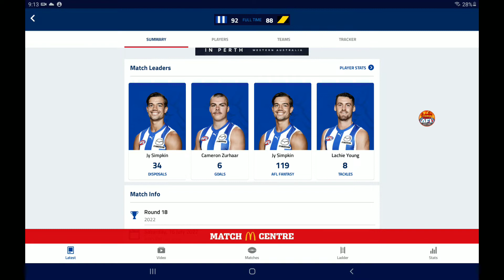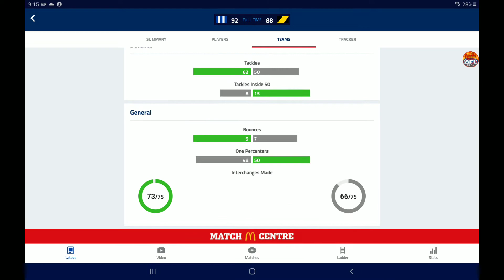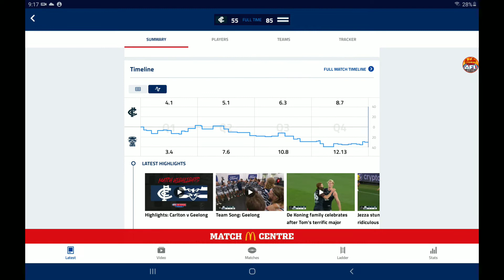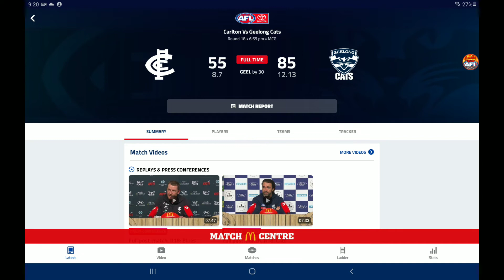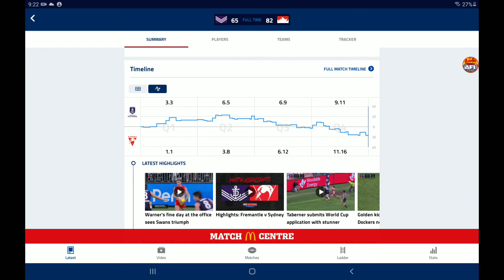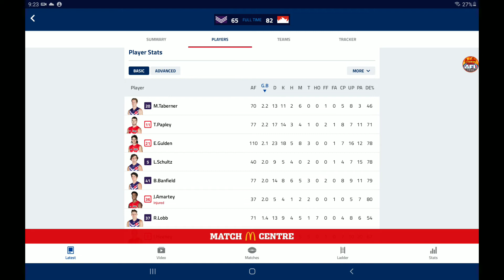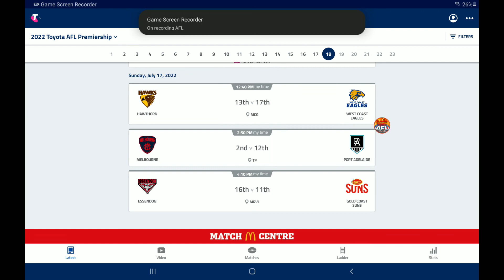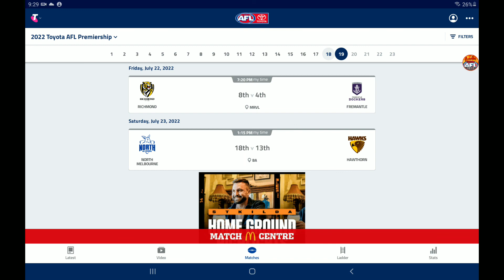CRAZY GAMES! AFL 2022 Match Reviews! (Round 18)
In this video I continue my 3 game match reviews! In this video I review the middle 3 games of round 18 of the 2022 AFL Season! The games I review are:
North Melbourne VS Richmond
Carlton VS Geelong
Fremantle VS Sydney

0:00 Intro
0:46 North Melbourne VS Richmond
5:30 Carlton VS Geelong
9:45 Fremantle VS Sydney
15:15 Ladder + Outro